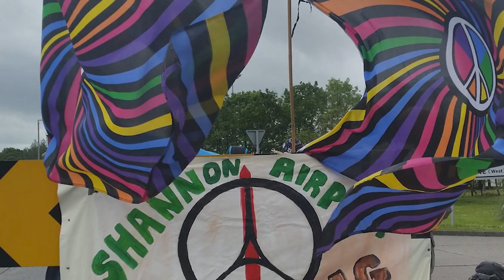Freedom Walk - Meantime in NY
Michael D was in New York today and the granddaughter of Ken Meyers one of the veterans for peace who are held hostage in Ireland by the Irish court system